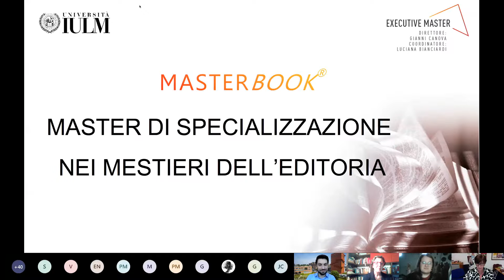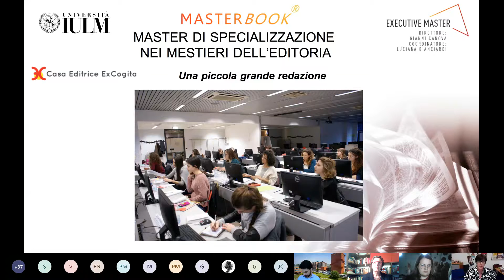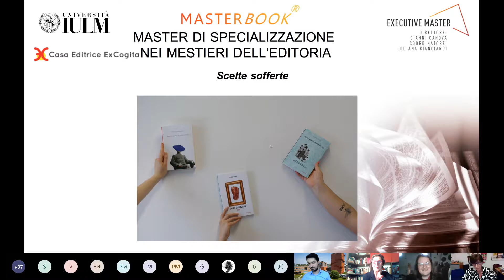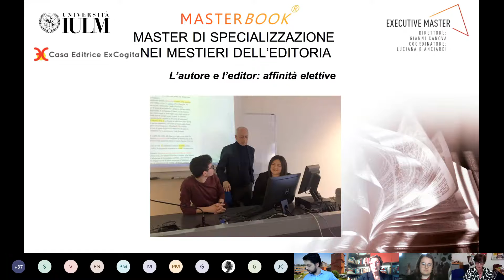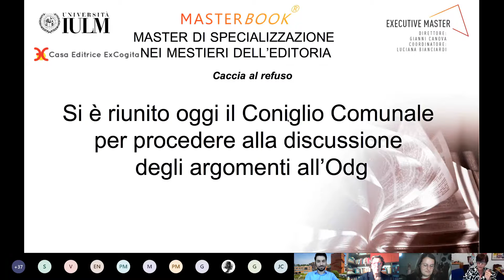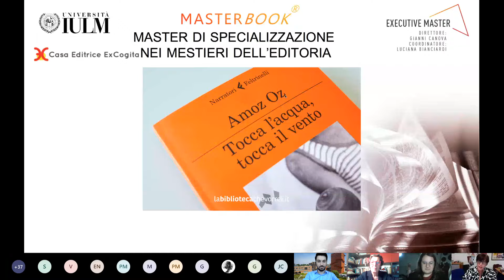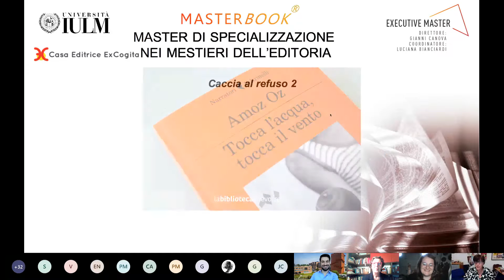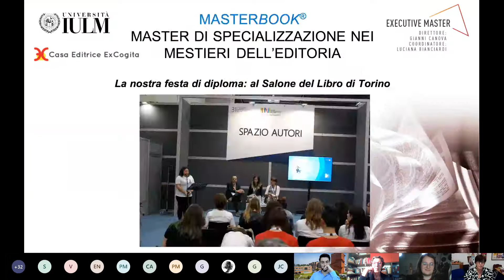Master Specialistico - MasterBook - I Mestieri dell'Editoria